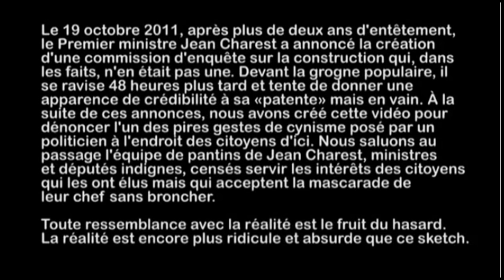Enquête sur la construction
Guy Nantel, Jean Fançois Mercier et Mike Ward font une parodie de l'annonce de l'enquête sur la construction.  La réalité dépasse la fiction...!